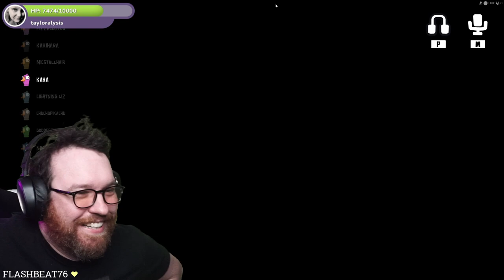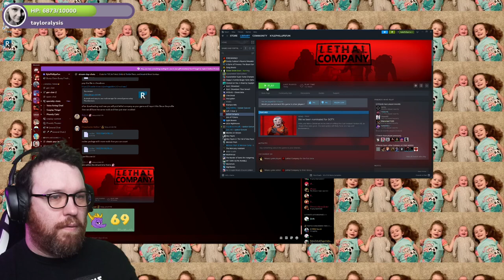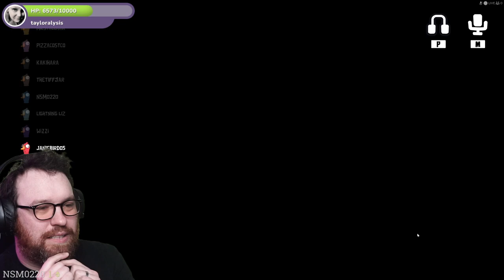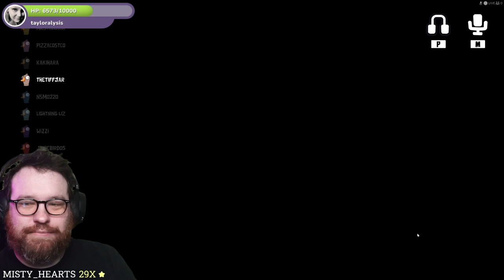🦆Kyle Phillips Plays Duck Game with Fans🦆 (12-21-2023)